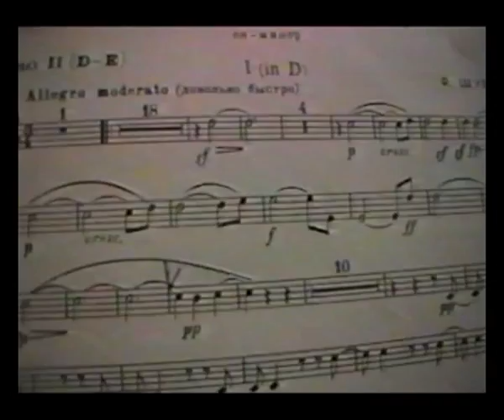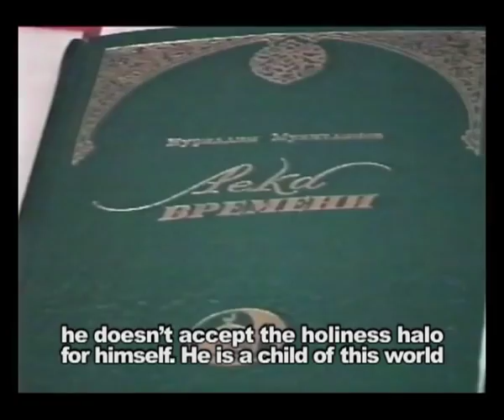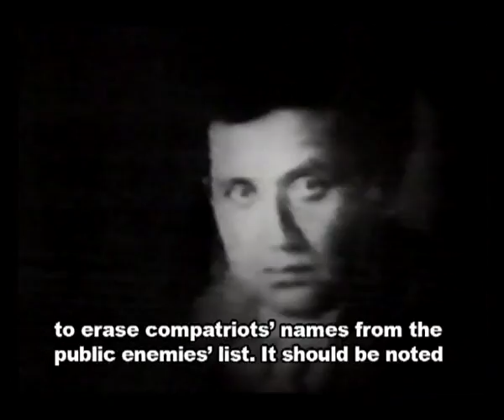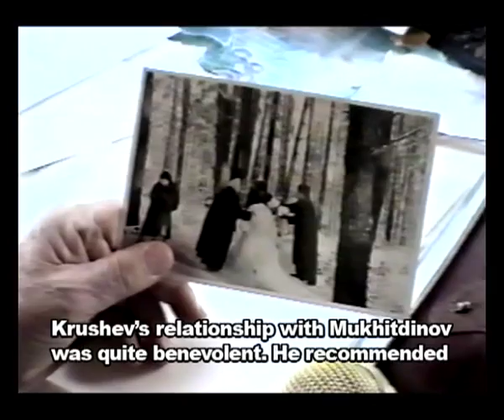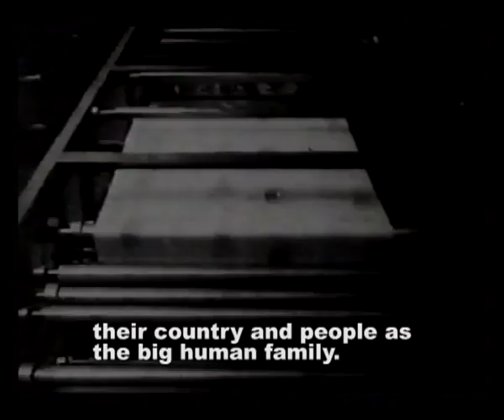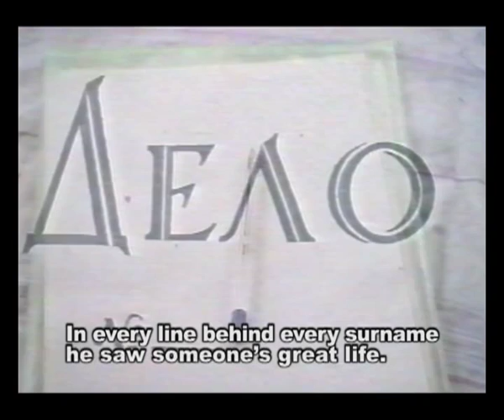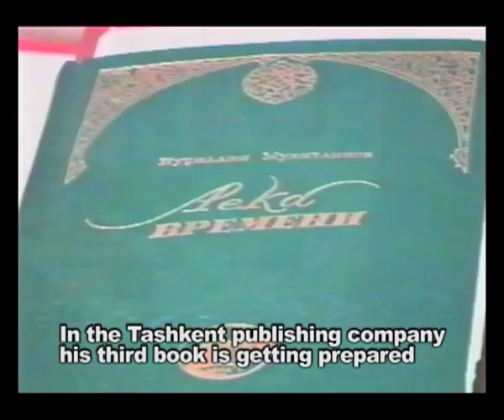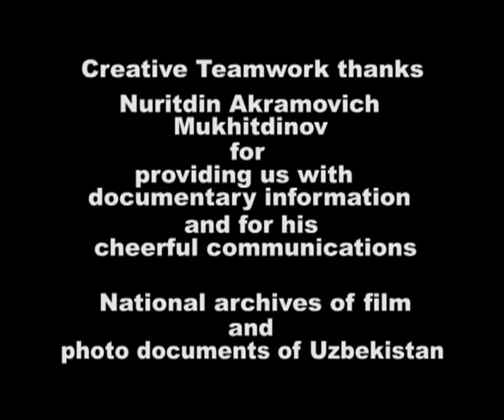A Moment of Eternity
'The overture to the film' is
about N.A. Mukhitdinov, who was an eminent politician of the second
part of the 20th century and whose life is characterized with clear conscience and justice.
The entire globe was the arena for his activities.
He was an unsurpassed speaker, participant in the political events at that time, who successfully implemented the Eastern policy on the international arena.
Being staunch to any trials and ordeals, he has brilliantly and sufficiently passed what was predestined for him from the heaven...

Author - Khalima Mukhamedova
Director and camera operator - Iskander Akhmerov
Editing: Natalya Mamaeva, Alexei Korolevskii
Editor - Salima Mukhamedova
Photos and documents shown in the film were provided by N.A. Mukhitdinov
In the film were used materials from:
National archives of film and photo documents of Uzbekistan
Technical support - F. K. Mansurov
Financial support: Gabriele Baumann.
Film was translated by: M. N. Mukhitdinova, S. S. Burkhanov

Tashkent 1997